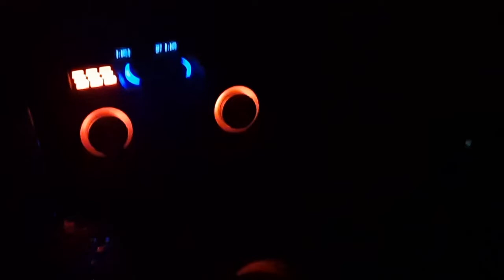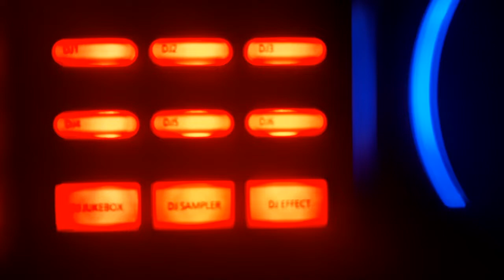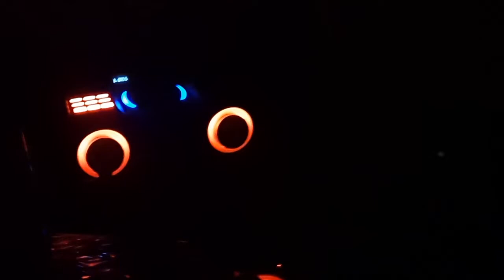Fəridəm - Bəylər Qasımov ( İzləyicilərin istəyi ilə )